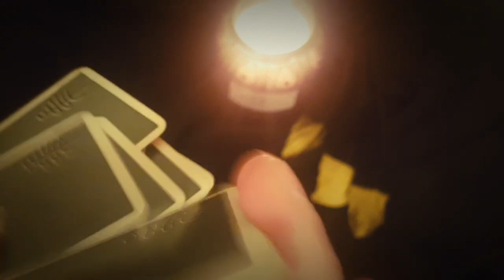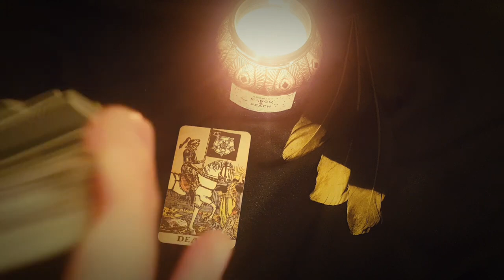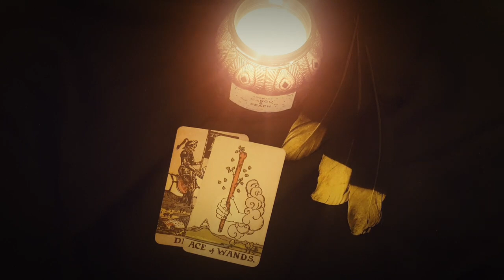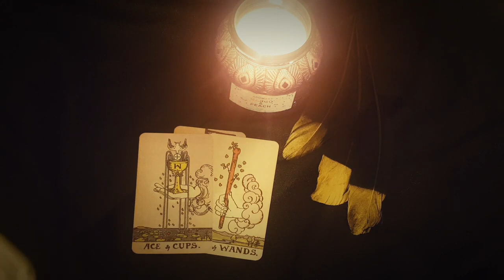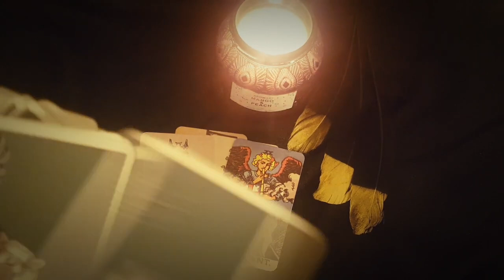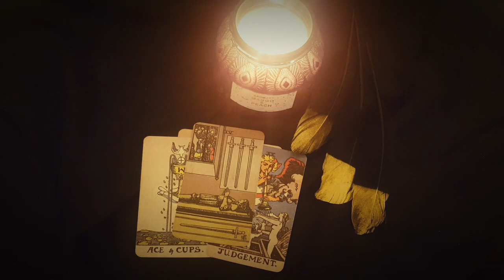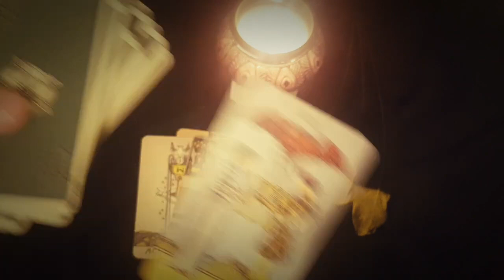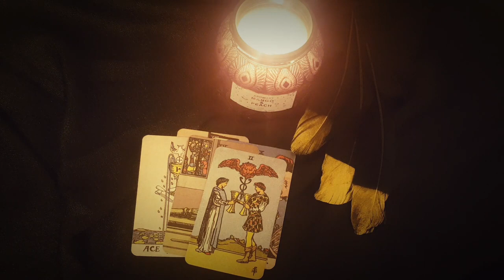VIRGO ⚡ THE TRUTH IS COMING!! THEY WISH YOU KNEW *THIS*!! HE'S SO SCARED TO TELL YOU THIS!! 😱 💣💯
Thanks for tuning into watch your  THE TRUTH IS COMING!! THEY WISH YOU KNEW *THIS*!! HE'S SO SCARED TO TELL YOU THIS!! 😱 💣💯